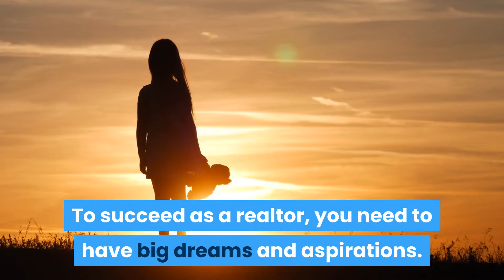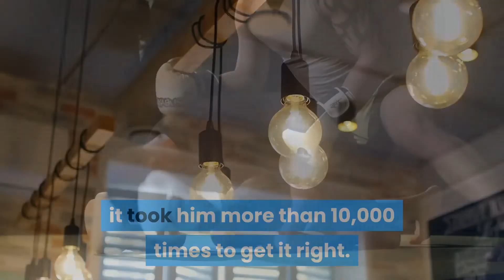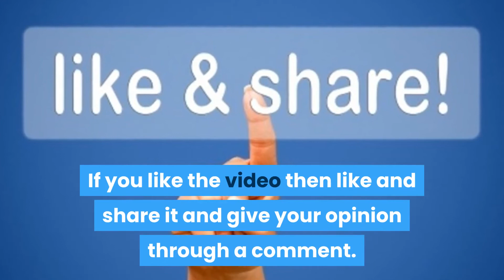How To Be a Successful Real Estate Agent ( 7 Powerful Steps)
In this video, you will know how to be a successful real estate agent in detail.
Most real estate agents want to be extremely successful.  Goals are set and then the hard work begins to reach those goals.  So what steps can you take to skyrocket your success as a realtor? Here are 7 powerful steps in this video to be a successful real estate agent. If you follow these steps then nobody can stop you to be a successful real estate agent.
I have added the 7 most powerful steps in this video by following which you can become a successful real estate agent and I promise you that you will never search again how to be a successful real estate agent after watching this video.